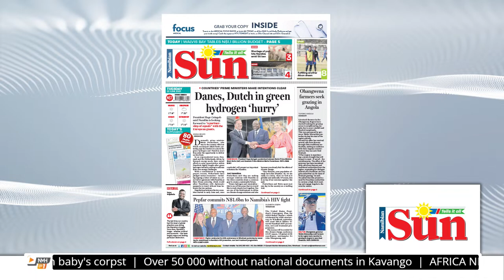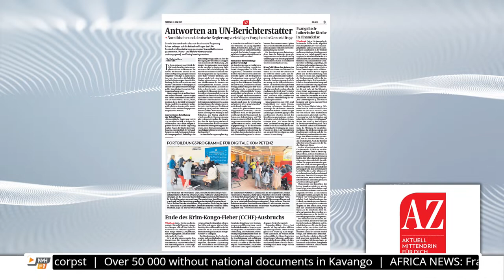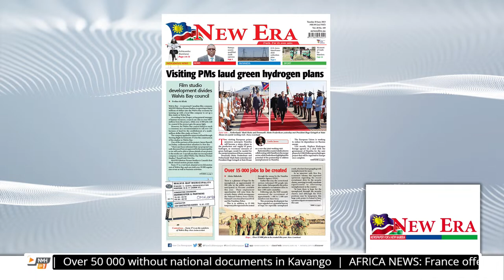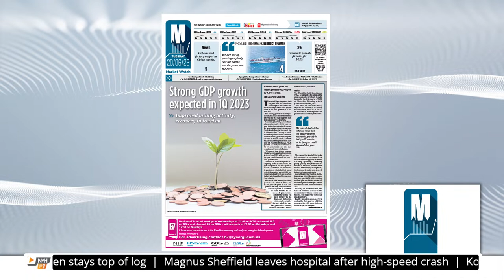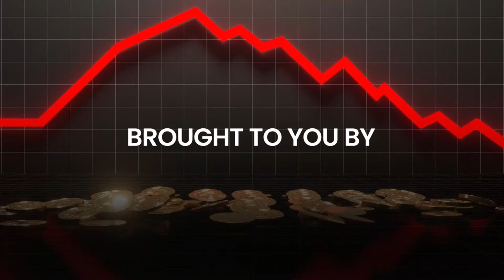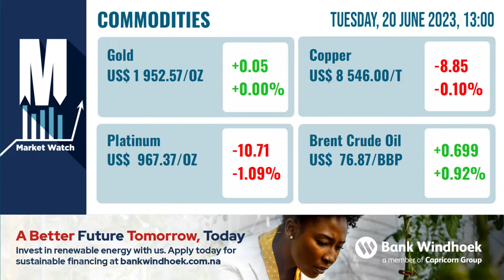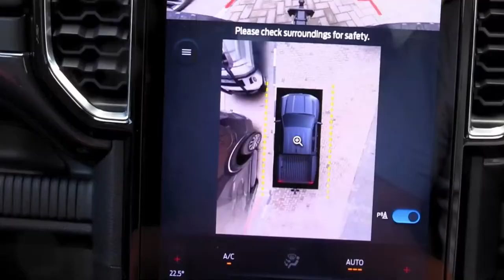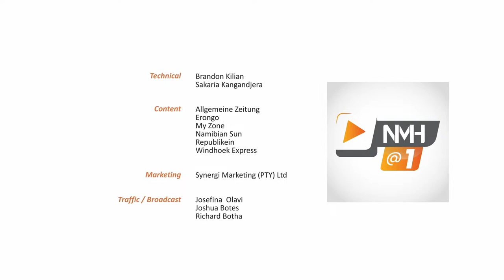NMH@1 – 20 June 2023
·      Over 15 000 jobs to be created

·      BoN freezes Rani’s accounts

·      Shortage of ports hits Namibia amid South Africa ban